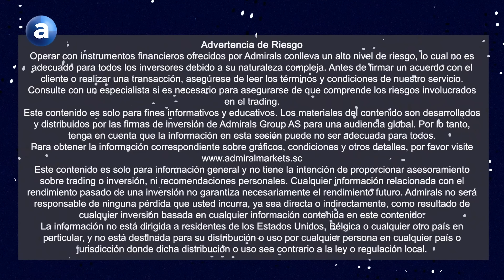¿$50,000 en acciones o gadgets?🤔 ¿Qué es más caro: un Picasso o una isla privada? 🌴 Dinero Callejero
Para hacer trading, invertir y gestionar tus finanzas, regístrate en Admirals

¿Invertirías $50,000 en acciones o gadgets? ¿Cuál es la mayor cantidad de dinero que has tenido en tus manos? ¿Y cómo elegirías entre un cuaderno de bocetos de Picasso y una isla privada en las Bahamas? Pitu Valenzuela recorre las calles de Santiago haciendo estas difíciles preguntas financieras a los transeúntes. ¡Descubre sus sorprendentes respuestas y pon a prueba tu propia sabiduría sobre el dinero! 💡Todo esto en el nuevo show Admirals Originals Dinero Callejero, donde la sabiduría callejera de Santiago se encuentra con la realidad financiera. 🚶‍♀️🎙✨

Si te gustó el episodio o quieres aprender más sobre trading, inversiones y finanzas:

Operar con instrumentos financieros ofrecidos por Admirals conlleva un alto nivel de riesgo, lo cual no es adecuado para todos los inversores debido a su naturaleza compleja. Antes de firmar un acuerdo con el cliente o realizar una transacción, asegúrese de leer los términos y condiciones de nuestro servicio. Consulte con un especialista si es necesario para asegurarse de que comprende los riesgos involucrados en el trading.

Este contenido es solo para fines informativos y educativos. Los materiales del contenido son desarrollados y distribuidos por las firmas de inversión de Admirals Group AS para una audiencia global. Por lo tanto, tenga en cuenta que la información en esta sesión puede no ser adecuada para todos.

Para obtener la información correspondiente sobre gráficos, condiciones y otros detalles, por favor visite

Este contenido es solo para información general y no tiene la intención de proporcionar asesoramiento sobre trading o inversión, ni recomendaciones personales. Cualquier información relacionada con el rendimiento pasado de una inversión no garantiza necesariamente el rendimiento futuro. Admirals no será responsable de ninguna pérdida que usted incurra, ya sea directa o indirectamente, como resultado de cualquier inversión basada en cualquier información contenida en este contenido.

La información no está dirigida a residentes de los Estados Unidos, Bélgica o cualquier otro país en particular, y no está destinada para su distribución o uso por cualquier persona en cualquier país o jurisdicción donde dicha distribución o uso sea contrario a la ley o regulación local.

Esta oferta es válida para LATAM y otros países de habla hispana, excluida España.